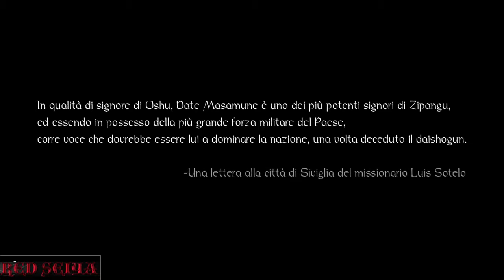Nioh - part 12